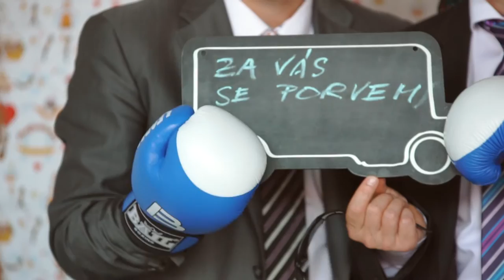Dáša a Pavel {svatební video}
Jestli vás tahle neodolatelná troječka nechytí za srdíčko, tak už nevím. Bylo mi potěšením.

Místo: Valáškův Grunt
Osmo záběry: Adam Jáně
Kamera, asistentce: Jirka Jáně
Kamera, zpracování: Vítězslav Jersák